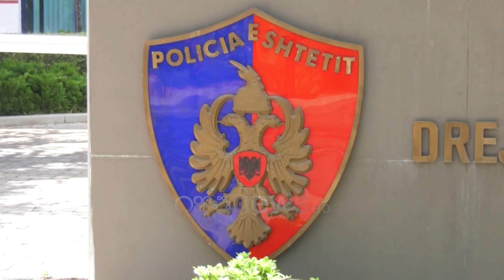Policë në shkelje e pa etikë, 64 punonjës të përjashtuar në 2022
Nga fillimi i vitit në strukturat blu janë përjashtuar 64 punonjës policisë teksa 13 prej tyre janë larguar vetëm në dy muajt e fundit. Shkak janë bërë shkeljet e zbuluara ndaj etikës por edhe ndaj detyrës. Në këtë periudhë nuk kanë munguar as rastet kur ata kanë pasur lidhje me botën e krimit Teksa policia e shtetit numëron 10.500 efektivë në radhët e saj, një numër i lartë punonjësish janë përjashtuar me firmë të drejtorit të përgjithshëm të policisë Muhamet Rrumbullaku.

13 efektivë rezultojnë të zhveshur nga uniforma policore. Ata kanë qenë në funksionë dhe sektorë të ndryshëm. Masa ndëshkuesë është ndërmarë për shkak të përfshirjes në veprimtari të paligjshme, apo dhe sjellës jo etikë me qytetarët.

Në total nga fillimi i vitit 64 punonjës të policisë janë zhveshur nga detyra.Edhe pse më një numër të lartë punonjësit e AMP e shikojnë si sukses goditjën e ketyre rasteve.

Polici i fundit që përjashtua nga policia ishte Klisman Nikolli.Ai ishte me detyrë në drejtorinë vendorë të policisë së Lezhës në patrullë të përgjithshmë. Ai kishte marre leje te drejtori i tij për të shkuar në Itali për kurim.

Por hetimet atje zbuluan se si polici së bashku më disa persona të tjerë ishin autorë të vjedhjeve në zona të ndryshmë të Italisë.